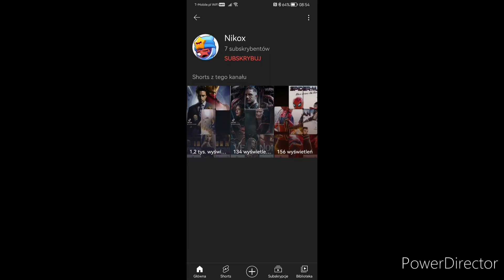can we beat my friend?